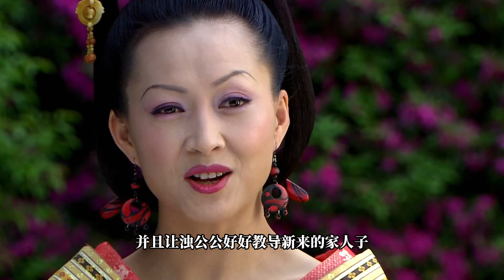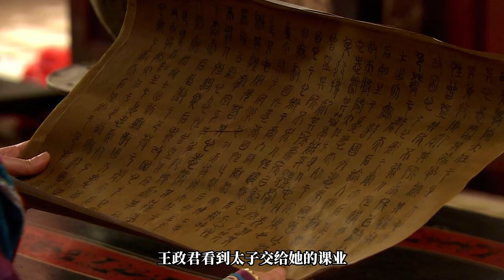一口氣看完經典宮廷劇《母儀天下》，歷史上壽命最長的皇後，小宮女憑借好運躺贏到太皇太後#电视剧